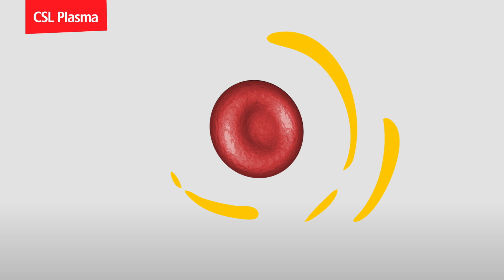What is Plasma - CSL Plasma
Plasma can’t be manufactured in a lab, so plasma-based therapies can only be made if people donate.

Therapies made from plasma do so much for so many.

Blood is made up of red blood cells, white blood cells and platelets, all of which are suspended in plasma. Plasma is a clear-yellow liquid that suspends blood cells and helps transport antibodies, nutrients and waste through the body.  Plasma is the cell free part of blood composed of water, proteins, electrolytes, lipids (fat) and carbohydrates. It makes up the majority of our blood and is approximately 92% water.